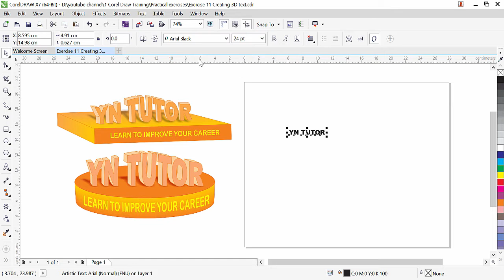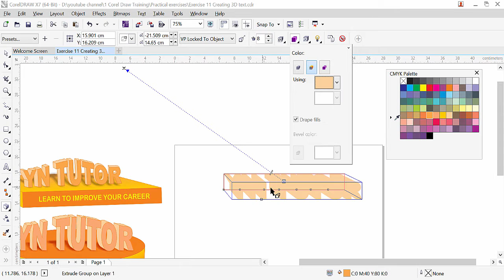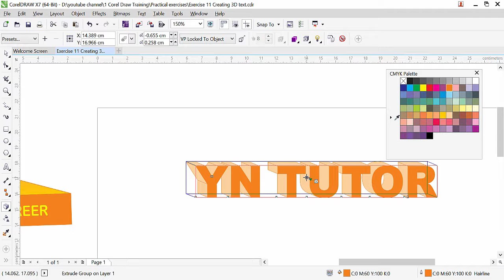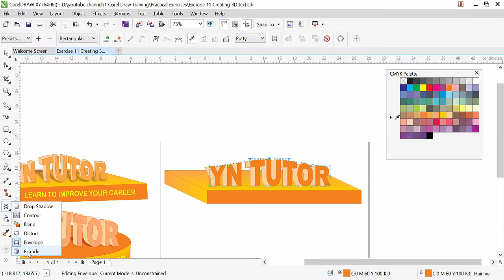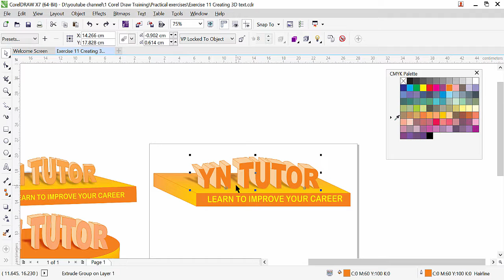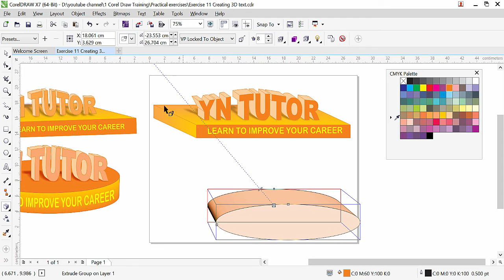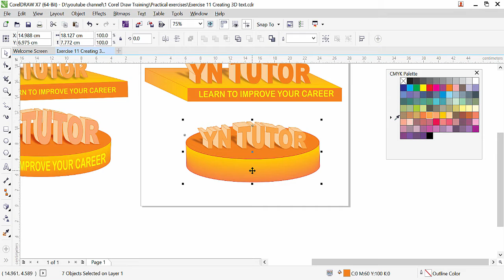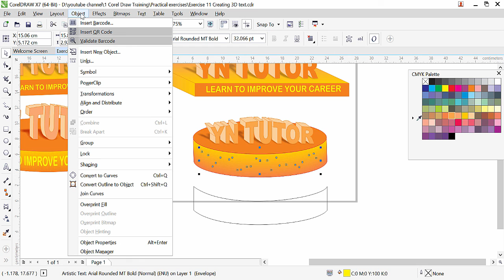Creating 3d Text in Corel Draw Exercise No. 11 | YN Tutor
Welcome to YN Tutor. Creating 3d text in Corel Draw exercise No. 11. In this lesson we will learn how to create 3d text and object in Corel Draw. we will also learn how to apply shadow to 3d text and how to fill two color shades in 3d effect. we will also learn about ENVELOPE TOOL to transform text with shape.
Guys keep watching. I hope you will enjoy and learn something new that will help you to improve your career.
Good luck.

Below is the previous lesson link from this training series